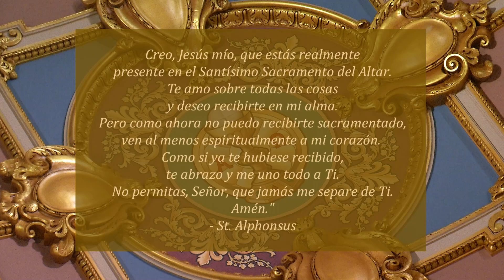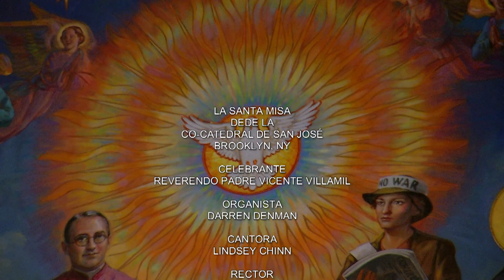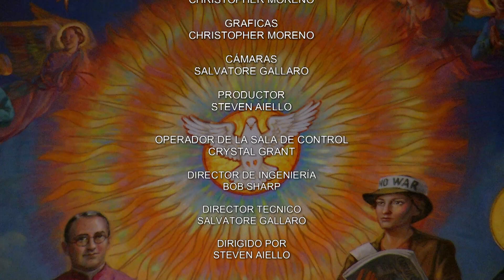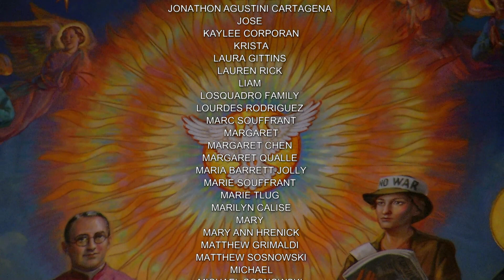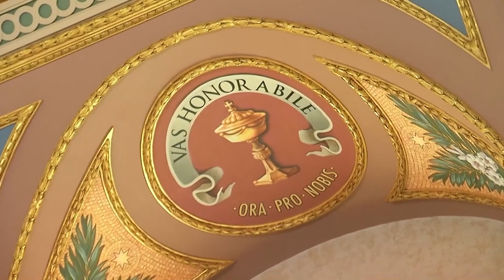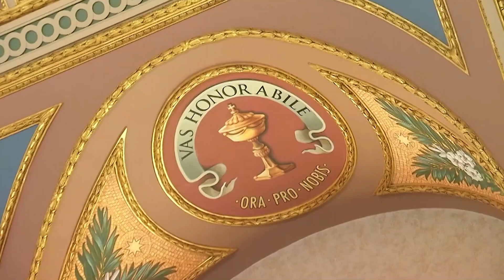Spanish Mass 01 26 23, Memoria de Santos Timoteo y Tito, obispos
Hoy Es la Memoria de Santos Timoteo y Tito, obispos

La misa de hoy es celebrada por Reverendo Padre Vicente Villamil.

Lectionary: 520/320

Primera Lectura
2 Tm 1, 1-8
Pablo, apóstol de Jesucristo por voluntad de Dios, conforme a la promesa de vida que hay en Cristo Jesús, a Timoteo, hijo querido. Te deseo la gracia, la misericordia y la paz de Dios Padre y de Cristo Jesús, Señor nuestro.

Cuando de noche y de día te recuerdo en mis oraciones, le doy gracias a Dios, a quien sirvo con una conciencia pura, como lo aprendí de mis antepasados.

No puedo olvidar tus lágrimas al despedirnos y anhelo volver a verte para llenarme de alegría, pues recuerdo tu fe sincera, esa fe que tuvieron tu abuela Loida y tu madre Eunice, y que estoy seguro que también tienes tú.

Por eso te recomiendo que reavives el don de Dios que recibiste cuando te impuse las manos. Porque el Señor no nos ha dado un espíritu de temor, sino de fortaleza, de amor y de moderación. No te avergüences, pues, de dar testimonio de nuestro Señor, ni te avergüences de mí, que estoy preso por su causa. Al contrario, comparte conmigo los sufrimientos por la predicación del Evangelio, sostenido por la fuerza de Dios.

Salmo Responsorial
95, 1-2a. 2b-3. 7-8a. 10
R. (3) Cantemos la grandeza del Señor.
Cantemos al Señor un canto nuevo,
que le cante al Señor toda la tierra;
cantemos al Señor y bendigámoslo.
R. Cantemos la grandeza del Señor.
Proclamemos su amor días tras día,
su grandeza anunciemos a los pueblos;
de nación en nación, sus maravillas.
Alaben al Señor, pueblo de orbe,
reconozcan su gloria y su poder
y tribútenle honores a su nombre.
“Reina el Señor”, digamos a los pueblos.
El afianzó con su poder el orbe,
gobierna a las naciones con justicia.

Tus palabras, Señor, son una antorcha para mis pasos
y una luz en mi sendero.
R. Aleluya.

Evangelio
En aquel tiempo, Jesús dijo a la multitud: “¿Acaso se enciende una vela para meterla debajo de una olla o debajo de la cama? ¿No es para ponerla en el candelero? Porque si algo está escondido, es para que se descubra; y si algo se ha ocultado, es para que salga a la luz. El que tenga oídos para oír, que oiga”.

Siguió hablándoles y les dijo: “Pongan atención a lo que están oyendo. La misma medida que utilicen para tratar a los demás, esa misma se usará para tratarlos a ustedes, y con creces. Al que tiene, se le dará; pero al que tiene poco, aun eso poco se le quitará”.